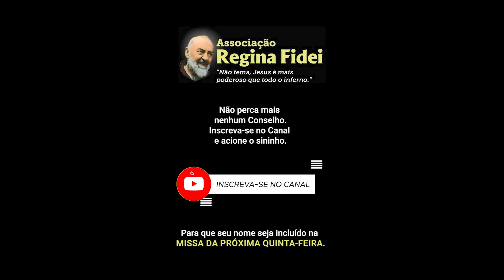Conte Sempre Com a Proteção do Bom Pastor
CAMPANHA "PADRE PIO EM CADA LAR" --- Para Ganhar uma linda Estampa do Santo Padre Pio, já Benta, ligue: 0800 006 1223 ou (de segunda a sexta-feira, das 08:00 às 18:00), se você estiver no Brasil.